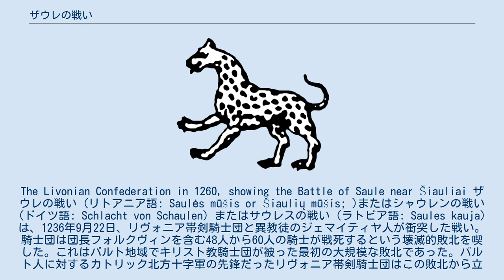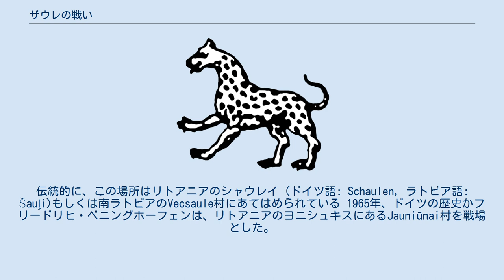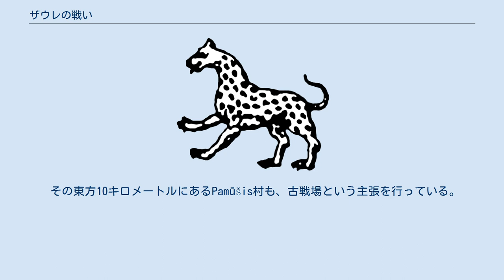ザウレの戦い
The Livonian Confederation in 1260, showing the Battle of Saule near Šiauliai ザウレの戦い (リトアニア語: Saulės mūšis or Šiaulių mūšis; )またはシャウレンの戦い(ドイツ語: Schlacht von Schaulen）またはサウレスの戦い（ラトビア語: Saules kauja) は、1236年9月22日、リヴォニア帯剣騎士団と異教徒のジェマイティヤ人が衝突した戦い。騎士団は団長フォルクヴィンを含む48人から60人の騎士が戦死するという壊滅的敗北を喫した。これはバルト地域でキリスト教騎士団が被った最初の大規模な敗北であった。バルト人に対するカトリック北方十字軍の先鋒だったリヴォニア帯剣騎士団はこの敗北から立ち直れず、翌1237年にドイツ騎士団に吸収されることになる。またこの戦闘の結果は、クール人、ゼムガレ人、セロニア人、サーレマー人、その他リヴォニア体験騎士団に征服されていた諸部族の反乱を引き起こし、騎士団が30年をかけたダウガヴァ川左岸の征服事業も水泡に帰した。この戦闘を記念し、2000年にリトアニア議会（セイマス）とラトビア議会（サエイマ）は9月22日をバルト団結の日に定めた。
 1202年、リガにおいてバルト地方を征服しバルト人をキリスト教に改宗させることを目的として帯剣騎士団が設立された。
1230年代までに、フォルクヴィン率いる騎士団は、財政の悪化、人員の減少、そして名声や評価の下落に苦しんでいた。
騎士団は、エストニア人を保護しようとする教皇グレゴリウス9世や神聖ローマ皇帝フリードリヒ2世と対立していた。
しかし1236年2月19日、グレゴリウス9世が教皇勅書を発してリトアニアへの十字軍を発令した。
 フォルクヴィンはジェマイティヤ人に目標を定め、バルト海沿岸を征服し、ドイツ騎士団が支配するプロイセンと陸路で接続しようと試みた。
しかし一方で、騎士団の基本的な戦略はダウガヴァ川に沿って領土拡張を続けていくことであり、サモギティアに侵攻するのはそこまで気の進むものではなかった。
1236年秋、ホルシュタインから十字軍への参加を志願する人々が到来し、異教徒との戦いに連れていくよう要求した。
フォルクヴィンはプスコフ共和国軍、リーヴ人、ラトガレ人、エストニア人を含む大規模な軍勢を召集した。
 騎士団はジェマイティヤへ南下し、村々を略奪破壊しながら進軍した。
原住民は、抵抗するために数日しか用意する暇を与えられなかった。
しかし騎士団が北への帰路についた時、彼らは渡河中にジェマイティヤ人の大規模な軍勢と遭遇した。
沼地で馬から降りるのを嫌がったホルシュタイン人たちは下馬戦闘を拒否し、野営地を築いて夜を越すよう騎士団に強いた。
翌朝、聖マウリティウスの日、ジェマイティヤ公ヴィキンタス率いる異教徒の本軍が騎士団の野営地を襲撃した。
鈍重な騎士団の重騎兵は、リトアニア軽騎兵が投擲してくる投槍により大損害を被った。
さらに沼がちな地形も軽装備の異教徒軍に有利に働いた。
フォルクヴィンをはじめ多くの十字軍兵が戦死したことで騎士団軍に混乱が生じた。
騎士団に従っていた現地民の軽歩兵たちはすぐさま戦場から逃走した。
リガに逃げ帰ろうとした十字軍や騎士たちもゼムガレ人により討ち取られた。
 戦闘が行われた場所ははっきりとは分かっていない。
ヘルマン・ホン・ヴァルトベルゲのリヴォニア年代記によれば、戦闘はterram Sauleorumで行われた。
伝統的に、この場所はリトアニアのシャウレイ (ドイツ語: Schaulen, ラトビア語: Šauļi)もしくは南ラトビアのVecsaule村にあてはめられている 1965年、ドイツの歴史かフリードリヒ・ベニングホーフェンは、リトアニアのヨニシュキスにあるJauniūnai村を戦場とした。
この説には学術的な証拠が付け加えられていき、2010年にはリトアニア政府がJauniūnaiに29メートルの日時計、池、オーク公園を記念碑として建設した。
 その東方10キロメートルにあるPamūšis村も、古戦場という主張を行っている。
ザウレという言葉は、ラトビア語でもリトアニア語でも「太陽」を意味する。